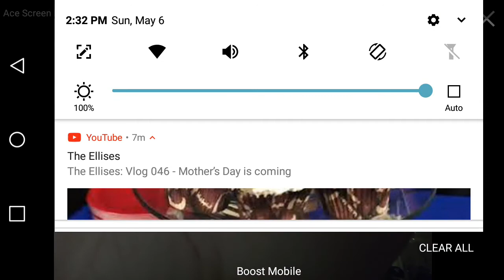REACTION 1 VS 1 Mac MCclung Going Against somebody name (James Akinjo) Playing KINGS OF COURTS